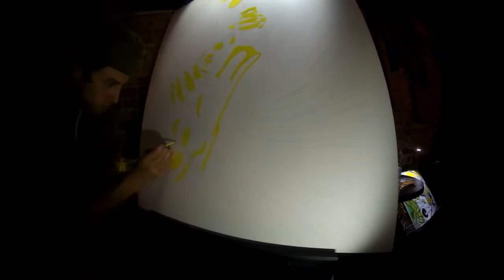Heilig Art @ Unity Night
Slinging lines next to some truly amazing artists!  Unity Night, Hosted by Lime Light Media Production and Synchonistic Creations at Cervantes Otherside.

Musical Performances By: Linear Symmetry, Sonic Geometry, Kinetik Groove, UNFOLD_Music, Oomah, TKettle, Space Race, Justin Sutton, JJ Evanoff Experience, Transfer Station, BABU, TESFA x Toy Box, MorpheuS, Harry, Newkumet (Ill N Artsy), Future Smart , Elliot Olbright, Cooper Turley (Coopahtroopa), and Timeless Development.

Art & Film by Heilig:  HeiligArt.com

Soundtrack: From Russia with Love, Huma Huma.